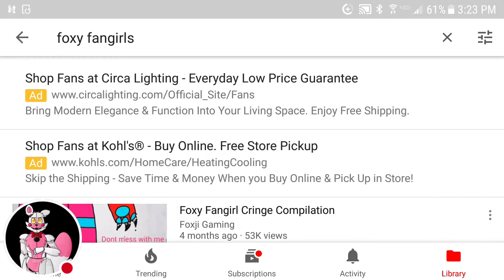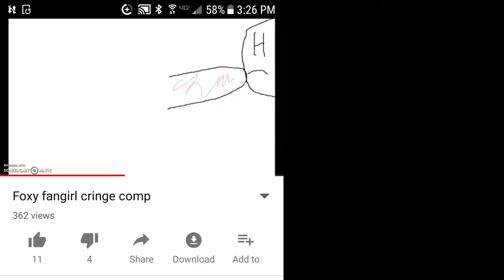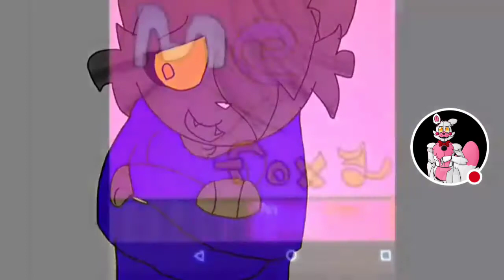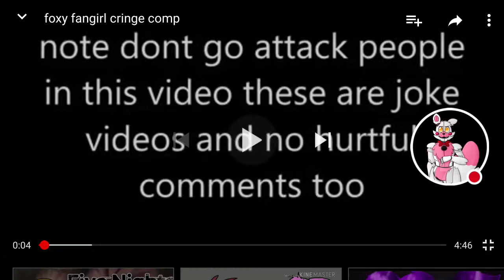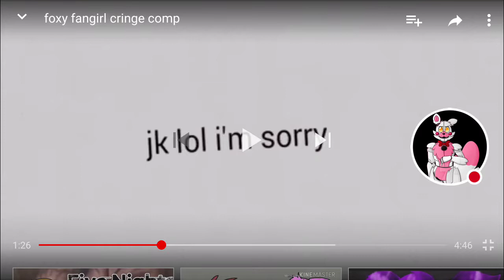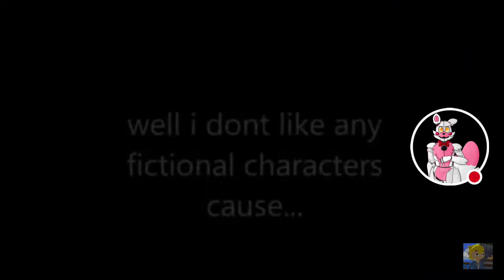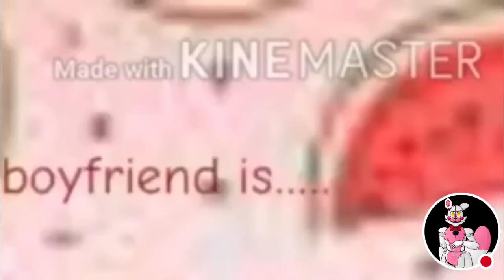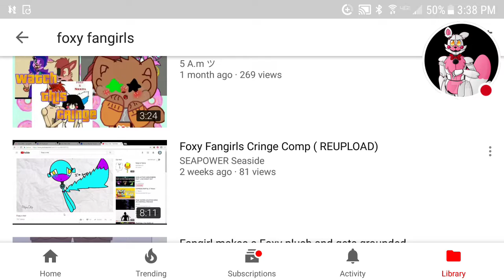Cringe vide ep 2: Foxy Fangirls IT'S TIME TO STOP